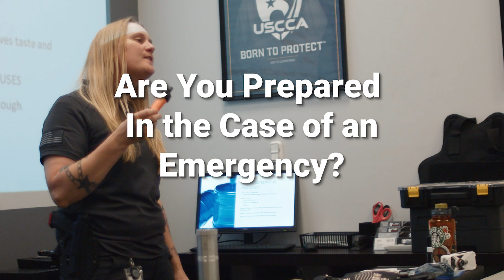Disaster Preparedness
C2 Tactical teaches how to  survive  the first 72 hours of a large scale disaster and emergency.